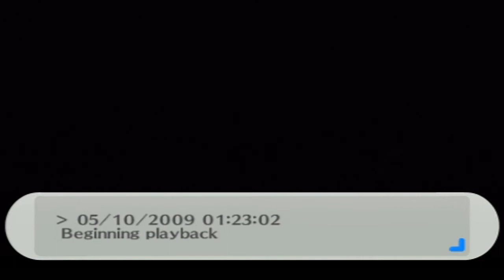Persona 3 Portable Playthrough Ep 11: The Week Before Midterms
My personal playthrough of Persona 3 Portable with live commentary.

Follow the Perspective of Naru Ishigaki, an 11th grade Transfer Student, as he joins Sees (Specialized Extracurricular Execution Squad) to investigate the Mysteries that lie within the Dark Hour. Watch as Naru and the gang summon their persona's to resolve the Anomaly's!